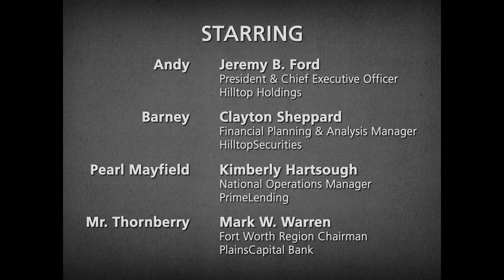The Andy Griffin Show - Hilltop Halloween 2021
Hilltop Holdings Halloween Video 2021

We're thrilled to bring actors from across our family of companies back to your screen and continue our time-honored Halloween tradition. Please enjoy this year's annual Halloween video, "The Andy Griffin Show". Click play to see this classic TV show reimagined!